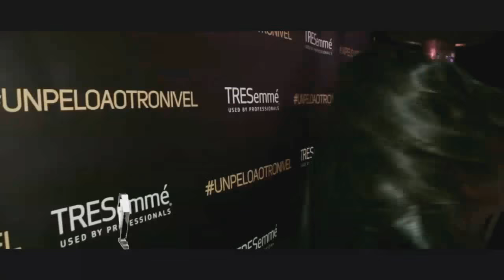Emilia Attias presentó su fashion film para FashionTV